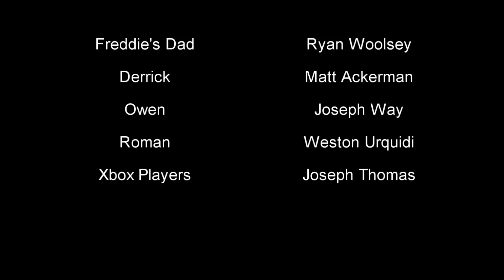The Ark | Act III | Halo: Reach Machinima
It's the holiday season and Noah and Joan meet in the IRL for the first time in over a decade.

Special thanks to Creator's Network, a community that supports creative productions, for assisting with this production. To join click on this discord invite